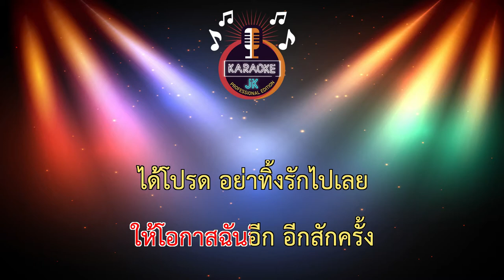กลับมา (78-Eb) - หน้ากากอีกาดำ The Mask Singer/Ost.ชะนีผีผลัก 【 Cover By คาราโอเกะดนตรีสด 】